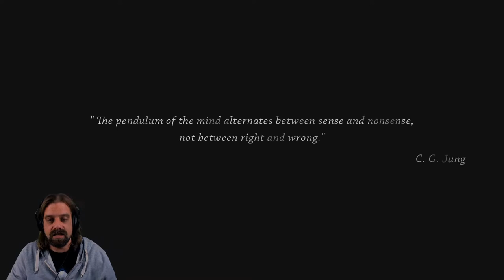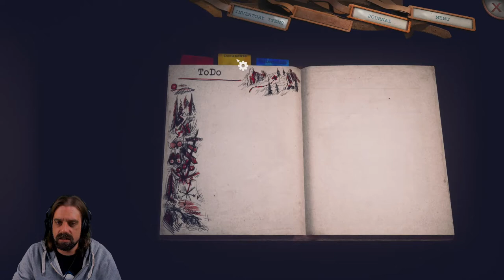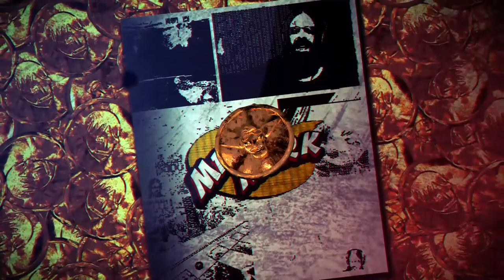youtube video #-DJv1W5vHr0